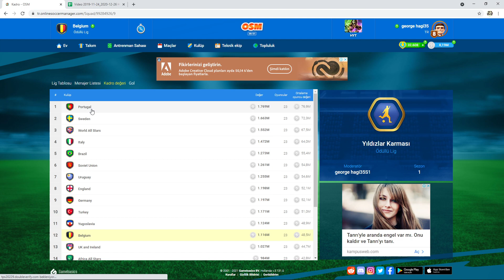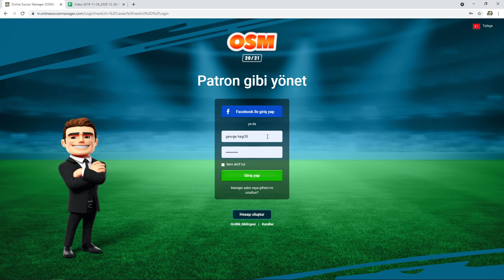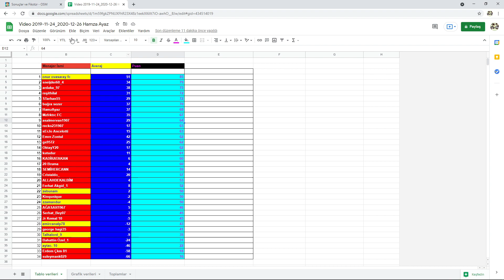Osm 2021 Hamza Ayaz Ödüllü Lig 2. Sezon 39. Gün Maçları Analizi Genel Lig Tablosu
Bakalım Kim nerde  ne Yapmış